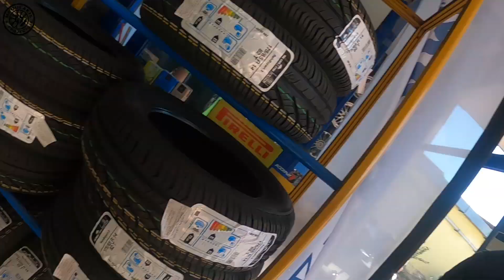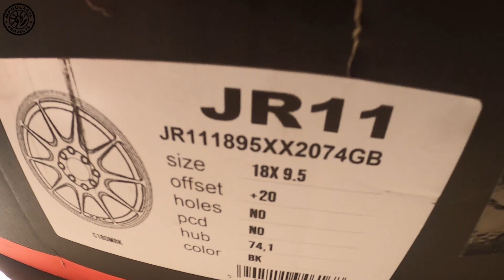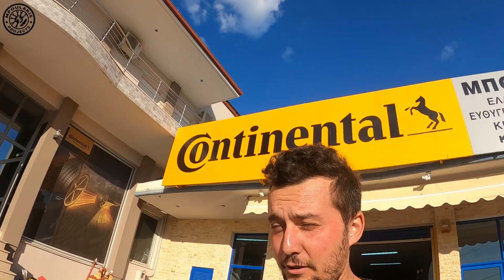Φτιάξ'το σαν να είναι το τελευταίο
Σε αυτο το επισοδειο ειχαμε πολλες επισκεψεις. Ενα Opel astra φαρδυνε για τα καλα, ενα fiat προκυται να γινει πανεμορφο, ενα smart 451 απο αλλο πλανητη και ενα Audi A5 cabrio που δυσκολα να ξαναδειτε.
Ευχαριστω πολυ ολα τα παιδια για την ευκαιρια που μου εδωσαν να ασχοληθω με τα αυτοκινητα τους.

Ευχαριστω και ολους εσας για την στηριξη σας..

credits for music : Rohi7 ShaX & S-143 - Radioactive [No Copyright].mp3